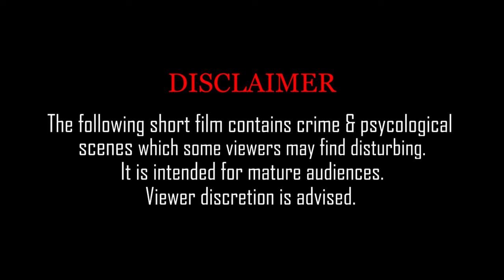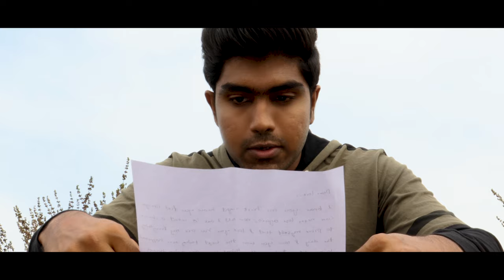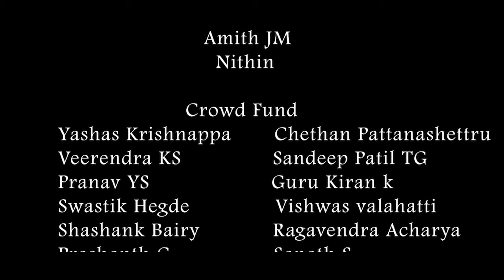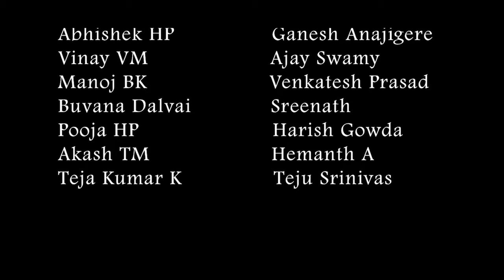Point Blank ||Psychological Short Film||English||Youth Entertainers||2021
Point Blank ||Psychological Short Film||English||YouthEntertainers||2021||
 Short Film

Producer:- CrowdFund

Written & directed by:- Nikhil N J

Editor:-Sunil Kumar K

Artists:-
Sunil Kumar K
Sujith Gowda j
Suhas
Darshan
Sanjana

 All music from Global
Special thanks To All Supporters

poster design:-Prajwal Devaraj

Channel name :- /Youth_Entertainers